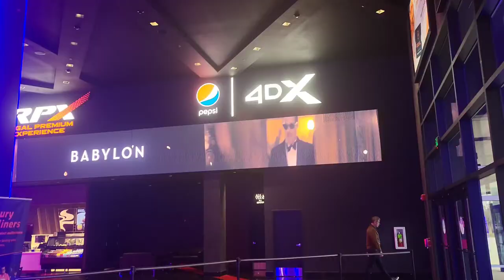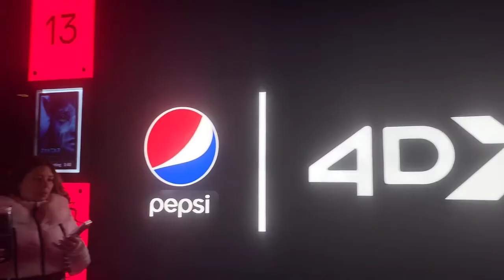Regal 4DX Theater (Real Review) Mind Blowing 😲😲😲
So I am a BIG movie fan it's like my favorite pass time and I discovered something that I truly have been missing which is seeing movies in 4DX! It's mind blowing and I can't get enough so check out my 4DX review and see everything that make it the most Epic movie viewing experience.

Score a free month of GameFly or get a discount on me -